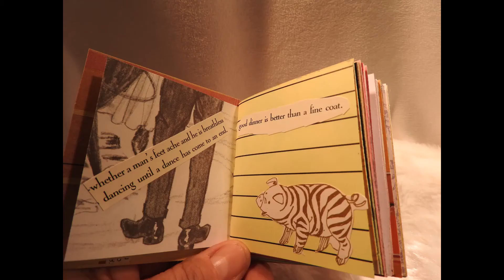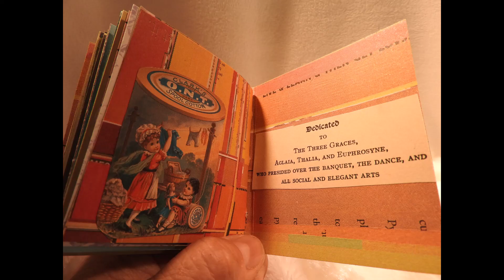Wee Book of Wit and Wisdom Junk Journal Collage Notebook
This little junk journal is only 3.25 inches by 2.75 inches.  It has two stitched-in signatures made from vintage, decorative, and recycled papers, with collage elements.